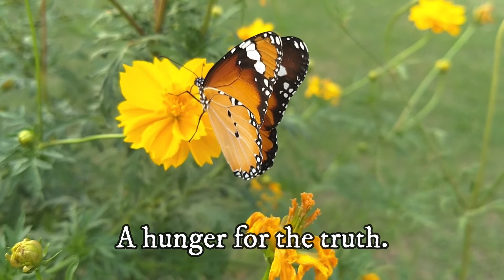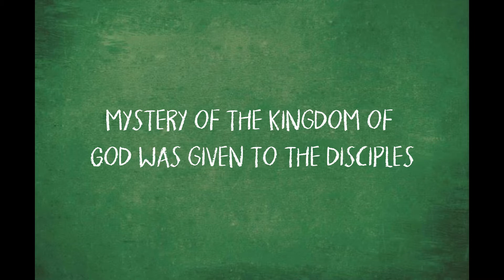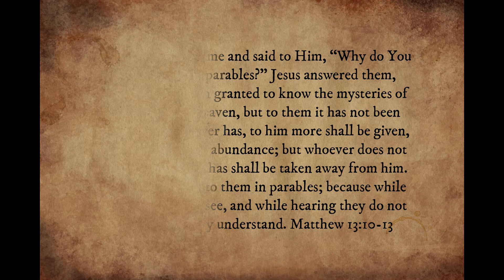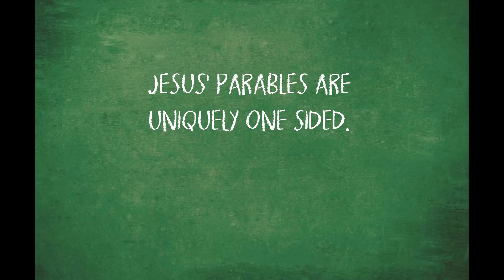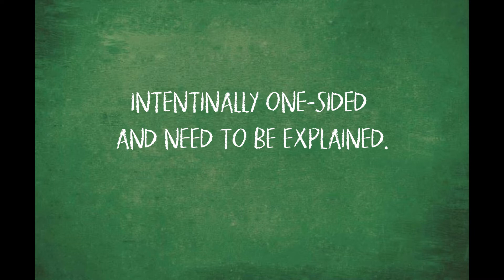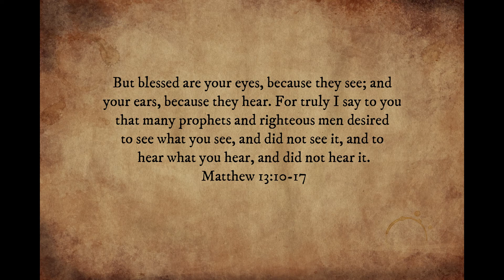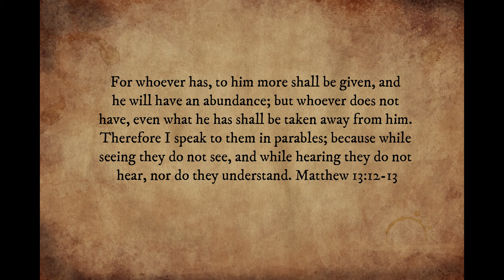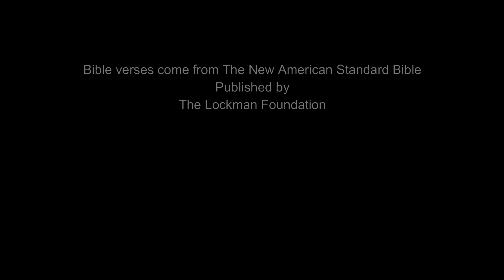Why Jesus Told Stories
In this video we come to understand why Jesus spoke to his people using parables rather than speaking to them plainly. Through parable, Jesus is able to engage his followers in a deeper understanding of the kingdom of God.

Jesus Speaks Near the Treasury
James Tissot, Public Domain
By James Tissot - Online Collection of Brooklyn Museum; Photo: Brooklyn Museum, 2006, 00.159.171_PS1.jpg, Public Domain,

Sermon on the Mount By Carl Bloch and Carl Bloch, p. 313, ISBN 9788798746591, Public Domain,

The Exhortation to the Apostles
By James Tissot - Online Collection of Brooklyn Museum; Photo: Brooklyn Museum, 2007, 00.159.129_PS2.jpg, Public Domain,

Jesus Teaches the Poeple by the Sea
By James Tissot - Online Collection of Brooklyn Museum; Photo: Brooklyn Museum, 2006, 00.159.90_PS1.jpg, Public Domain,

Why did Jesus speak in parables?